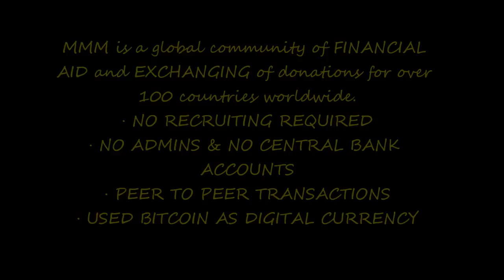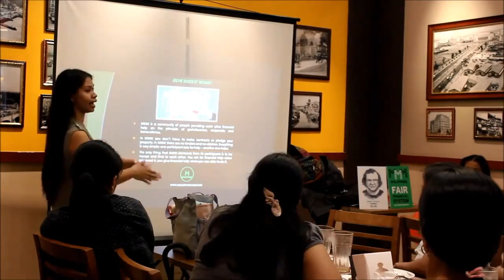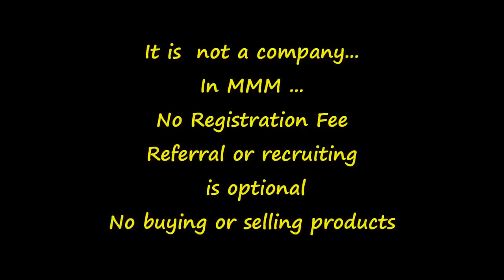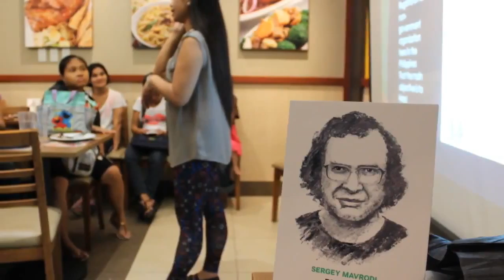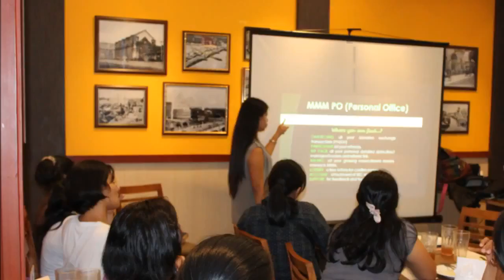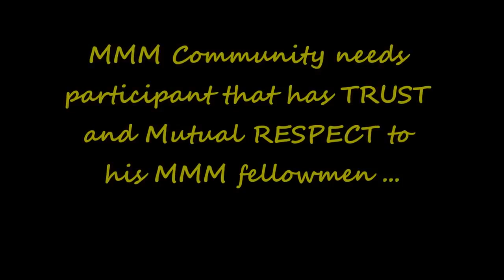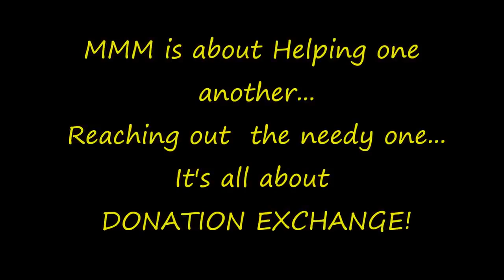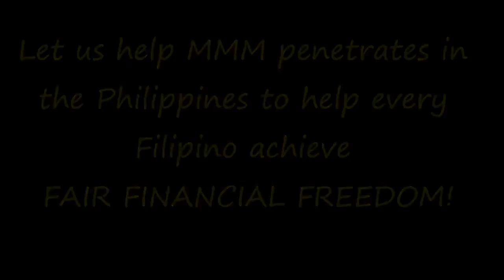PROMO Las Pinas Awareness & Explorations Batch 3 MMM Philippines August 30, 2015